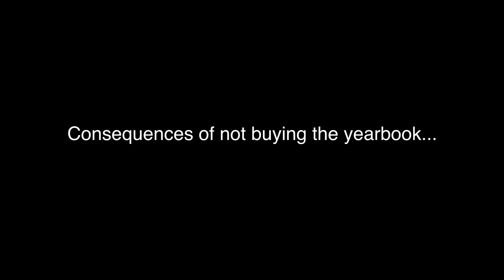G. Holmes Braddock Senior High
2013 Video Contest
G. Holmes Braddock Senior High - Miami, Florida

"This video shows the consequences of not buying a yearbook. The yearbook and TV production programs are currently trying to get back up so we made this video to promote us and our school."